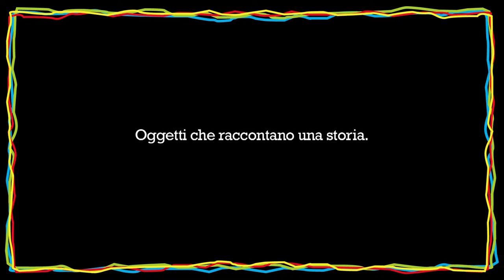Laura Bordini per Refugee ScArt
2012